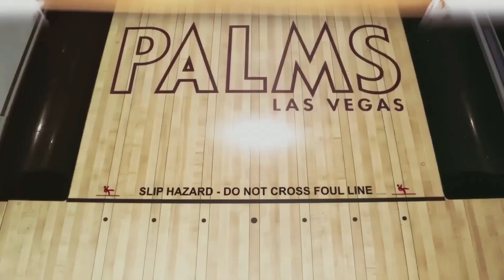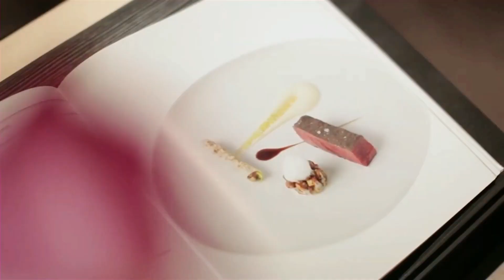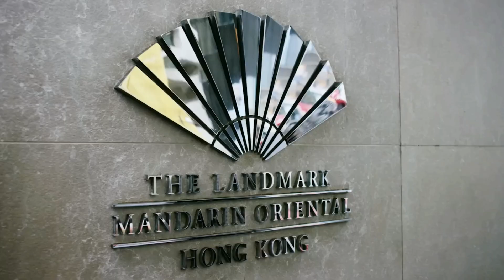Top 10 Most Luxurious Hotels In The World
Are you ready to experience the epitome of luxury? In this video, we'll be showcasing the top 10 most luxurious hotels in the world. From extravagant palaces in Dubai to breathtaking cliff-side retreats in Santorini, these hotels offer the ultimate in comfort and style. With world-class dining, sumptuous spas, and unparalleled service, you'll feel like royalty during your stay.

So, sit back, relax and get ready for a virtual tour of some of the most extravagant hotels on the planet.

★★★ You can also watch the Following Related Videos on Rich Forever Luxury ★★★